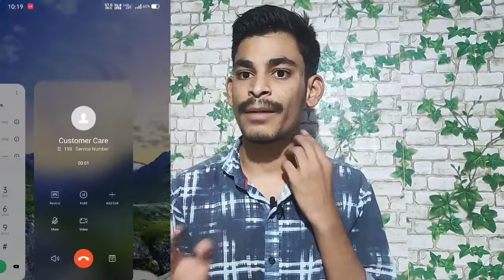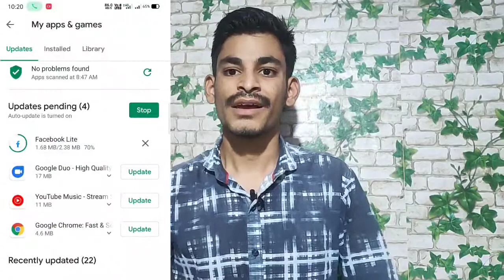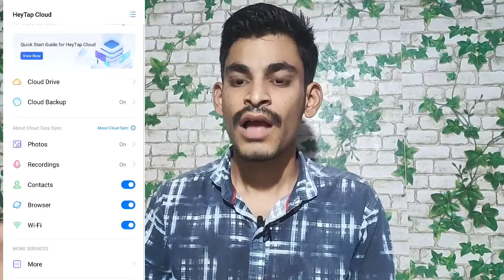మీ Jio InterNet Slow వస్తుందా... అయితే ఇలా చేస్తే అవు తాది...